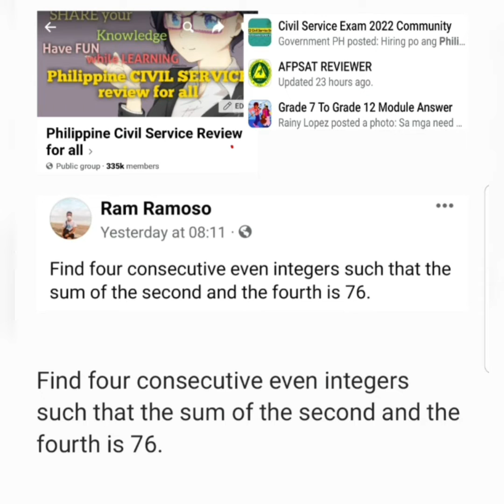Find four consecutive even integers such that the sum of the second and the fourth is 76.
Free Civil Service Reviewers managed by Leonalyn

Philippine Civil Service Review for all

Editing Apps: VivaVideo
SamsungNote5: Snote
Back-up: SamsungNote9